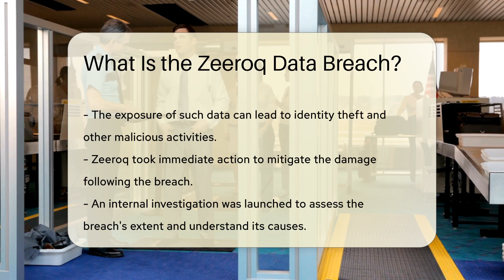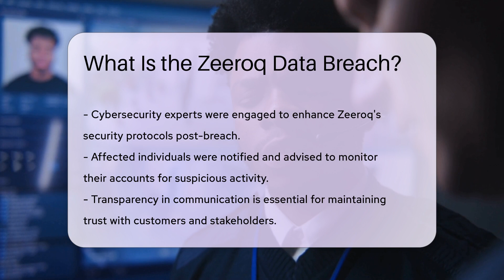What Is the Zeeroq Data Breach? - SecurityFirstCorp.com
What Is the Zeeroq Data Breach? In today's digital age, the security of sensitive information is more critical than ever. In this video, we will delve into a recent significant security incident that has raised alarms within the cybersecurity community. We will explore the implications of unauthorized access to sensitive data, focusing on the importance of robust data protection measures.

 This incident highlights the vulnerabilities that can exist within organizations and the potential consequences of data breaches, including identity theft and other malicious activities. We will discuss the immediate steps taken by the company involved to mitigate the damage, including the engagement of cybersecurity experts and the importance of transparency in maintaining trust with customers and stakeholders.

 Additionally, we will emphasize the necessity for organizations to adopt stringent security practices, such as regular security audits, employee training on cybersecurity awareness, and the implementation of multi-factor authentication. By understanding these measures, companies can better safeguard against future breaches.

 👥About Us: On this channel, we'll dive into the essentials of website protection, exploring topics like firewall configuration and intrusion detection systems. Whether you're a beginner interested in basic security practices or an advanced user looking for deep dives into cybersecurity analytics, we have something for everyone. Our website offers extensive resources and guides on a variety of security topics, ensuring that you have the best tools and knowledge to safeguard your online presence.

This is at no extra cost to you, and it helps us to continue providing valuable content. Our content, including the advice provided, is independent and not influenced by any advertiser or commercial initiative.